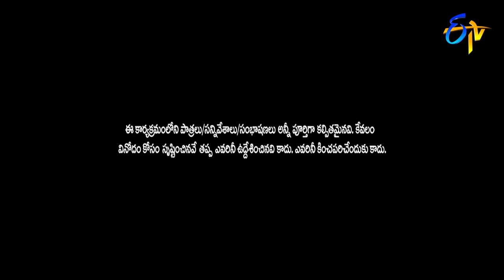Chammak Chandra Performance | Double Dhamaka Special | 2nd February 2020 | ETV Telugu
A comedy show, in which comedians like Sudigaali Sudheer,  and Hyper Aadi perform side|splitting comedy skits.